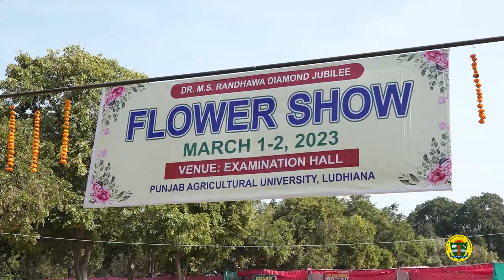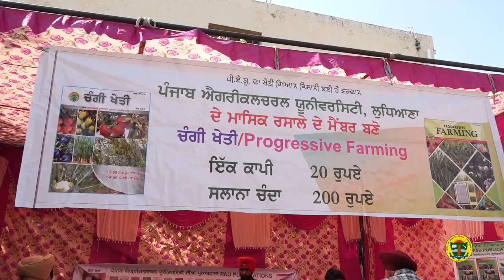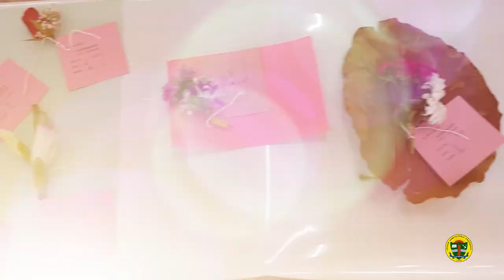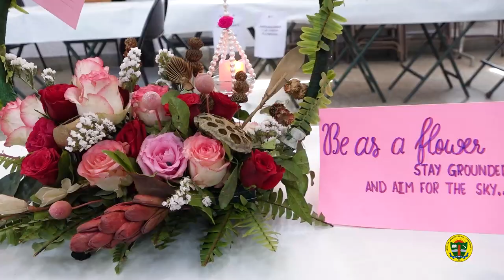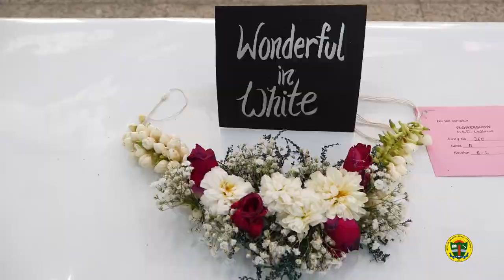PAU Flower Show 2023